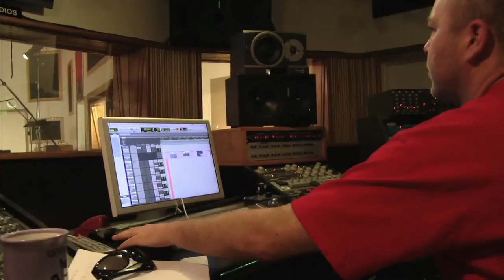Melali || Machado's Personal Stake In The Film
GrindTV.com by Chris Mauro; After completing the Drifter, Rob Machado and Taylor Steele embarked on an ambitious project to compile all the incredible sessions into one place. The result was a creative feast for Rob, who turned MELALI into his personal statement.